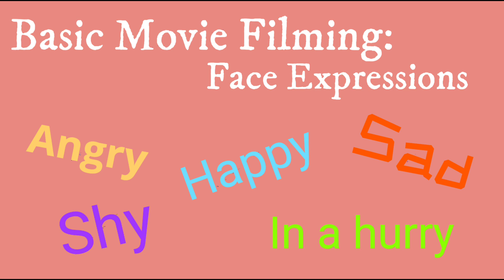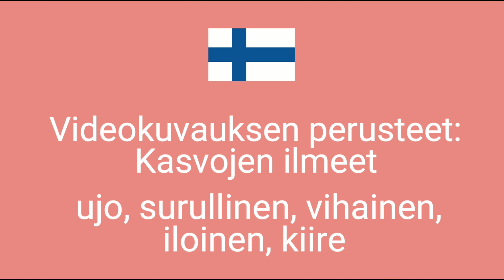BASIC MOVIE MAKING: FACE EXPRESSIONS. Acting without talking. SELFIE AND SELF LEARNING MOTIVATION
As a media student, my lesson of the day! Basic movie making about identifying face expressions. My teacher's instructed us with my classmates to form a team, discuss on how does people act when they are angry, shy, sad, happy, and in a hurry. We should use our imagination of a scene and take video of each other and act these different face expressions.

None of my classmates was willing to do these. So when I got home, I thought I should try and imagine how to perform these acts. Doing selfie and at the same time self learning. I am not really planning to be an actress but I found out the I act funnily. Well, if I could make others laugh, then it makes me happy, too. After all, laughter is the best medicine.

Well, how did I do with my acting? What do I need to improve? Any more better face expression I should do than these?

1.) PAN & BROOM... concentrates on cooking, baking and cleaning tips. As a professional cleaner and chef in my previous life in the city,  therefore I still love cooking and baking.

2.) TO LIFE WITH JOY by JOY PADILLA... about my life in Finland as a foreigner, a middle aged student, a married woman to a Finn husband. We live in the remote countryside of Finland so we are surrounded with nature and forest. The population here is so small that there is no public transportation. We harvest berries from the wild,  do summer and winter fishing. My husband hunts rabbit and wild birds while I cook the game dishes when he comes home.

AUTHOR'S INFORMATION and why your subscription is blessing to my well being.

After several years of joblessness in middle part of Finland countryside and due to my physical health issues. Last October 2020,  I decided to study a 2-3 year media course to change my profession. So hopeful that by the time I graduate in September 2022. I can finally become an official Youtuber with enough subscriptions and watching hours here in my channel. Then in the future 2022,  that I will have proper skill in media to find, apply and work online jobs from home such as virtual assistant like doing advertisements, posters, brochures, video and photo editing,. I am still in the middle of practicing through serious school projects.  What is more challenging because I am a foreigner studying this course in Finnish Language. Finn language is the 5th most difficult language in the world. Considering I have lived in Finland for more than 20 years, mastering Finland spoken language, writing and composition is extremely difficult. I'm trying my hardest with the help of online translations. And I'm determine to complete this study. If I cannot get a job in my hometown so at least I can finally find a suitable online job outside my hometown. Only way to go, that's my future dream for now.

So every subscription to my channel means a lot.  Please share your blessings so I can beat the odds of joblessness. So if you are using gmail account, then you can enter Youtube with the same email and password because gmail and Youtube is one company.  I will try my best to upload new videos more often.

1.) PAN & BROOM... concentrates on cooking, baking and cleaning tips. As a professional cleaner and chef in my previous life in the city,  therefore I still love cooking and baking.

2.) TO LIFE WITH JOY by JOY PADILLA... about my life in Finland as a foreigner, a middle aged student, a married woman to a Finn husband. We live in the remote countryside of Finland so we are surrounded with nature and forest. The population here is so small that there is no public transportation. We harvest berries from the wild,  do summer and winter fishing. My husband hunts rabbit and wild birds while I cook the game dishes when he comes home.